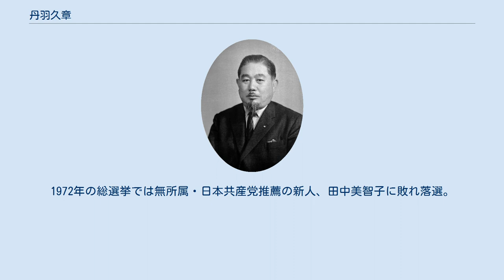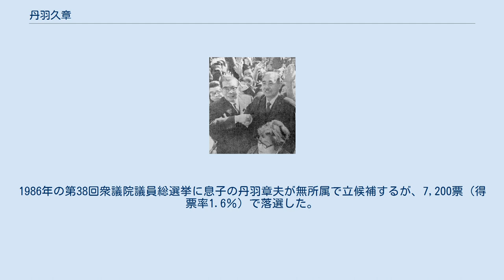丹羽久章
丹羽 久章（にわ きゅうしょう、1914年10月31日 - 1985年8月23日）は、日本の政治家。
元愛知県議会議員（4期）。
 衆議院議員を12期務めた丹羽兵助は兄。
 1967年の衆院総選挙で初当選。
兄の丹羽兵助（左）とともに。
 愛知県名古屋市出身。
名古屋市の高等小学校卒業。
1951年、愛知県議会議員選挙に名古屋市北区選挙区から立候補し、初当選。
愛知県議会副議長、丸久交通社長などを歴任。
 1963年11月の第30回衆議院議員総選挙に旧愛知1区から自由民主党公認で立候補したが落選。
次の1967年の第31回衆議院議員総選挙で初当選。
 1969年に再選。
1972年の総選挙では無所属・日本共産党推薦の新人、田中美智子に敗れ落選。
1976年、定数が3から4に増えた旧愛知1区で3期目の当選。
 この間第1次田中角栄内閣で通商産業政務次官、福田赳夫改造内閣で国土政務次官を歴任した。
 1979年の総選挙では公明党新人の柴田弘に敗れ落選。
1980年の総選挙に落選。
 1983年6月の第13回参議院議員通常選挙で自民党は海部郡選出の吉川博県議を擁立するが、同じ河本派の海部俊樹に担がれて丹羽も党公認で立候補。
次々点で落選。
同年12月の総選挙では無所属で立候補し落選。
引退を決める。
 1985年8月23日、死去。
70歳没。
1986年の第38回衆議院議員総選挙に息子の丹羽章夫が無所属で立候補するが、7,200票（得票率1.6％）で落選した。